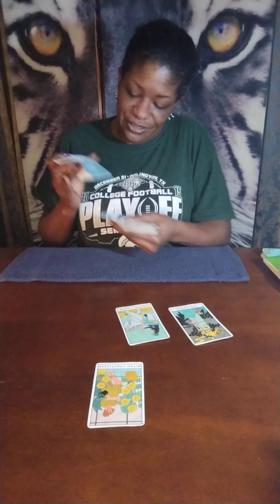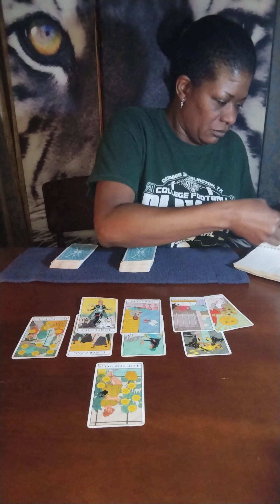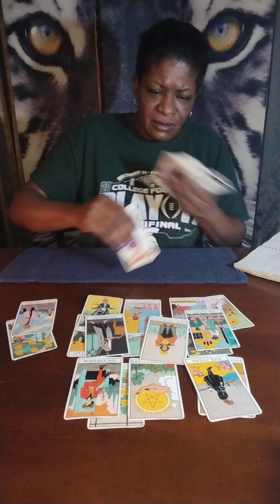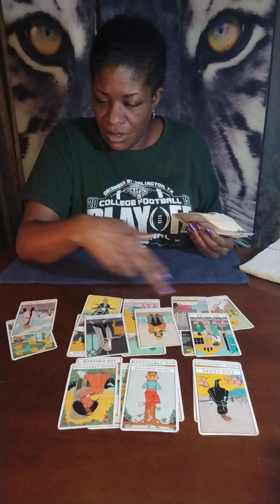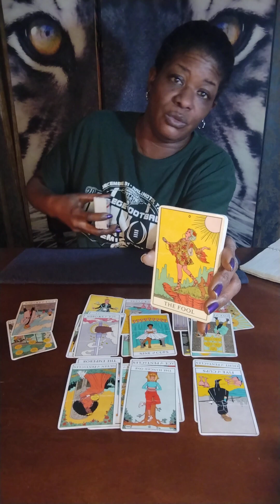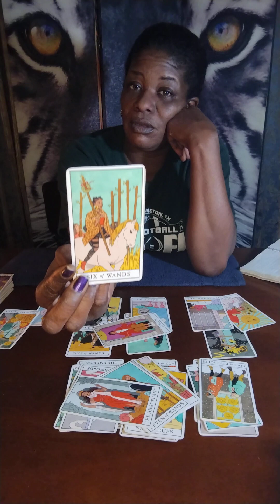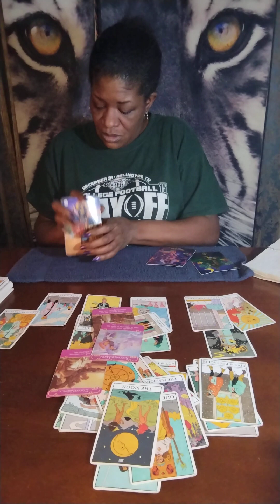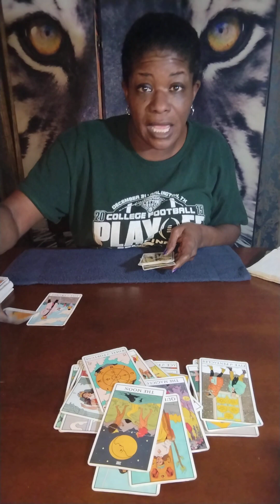Aquarius ♒ WEEKLY - SOMEONE'S FED UP! THEY WANT OUT!